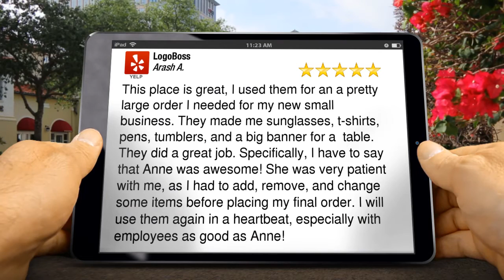LogoBoss Dublin Remarkable Five Star Review by Arash A.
5 Star Rating

        This place is great, I used them for an a pretty large order I needed for my new small business. They made me sunglasses, t-shirts, pens, tumblers, and a big banner for a  table. They did a great job. Specifically, I have to say that Anne was awesome! She was very patient with me, as I had to add, remove, and change some items before placing my final order. I will use them again in a heartbeat, especially with employees as good as Anne!

        LogoBoss
        7127 Dublin Blvd
        Dublin CA
        94568